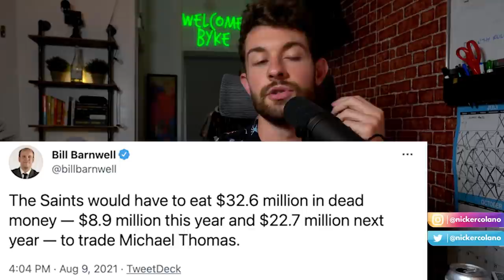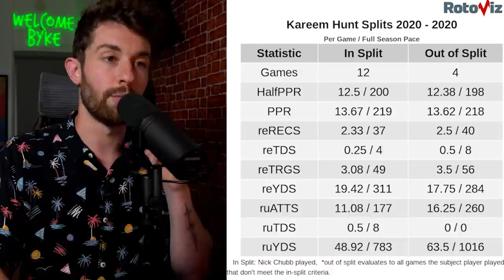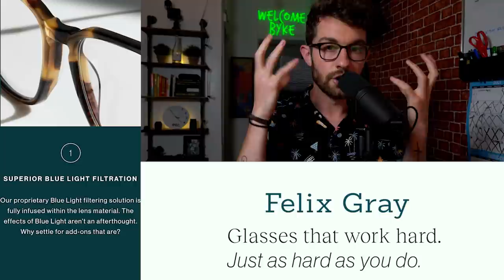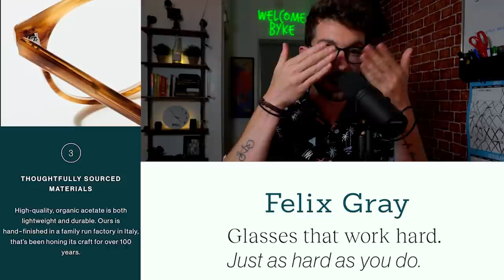5 More Players to Let Your Idiot Leaguemates Draft in 2021 Fantasy Football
Saquon Barkley - 2:49
Michael Thomas - 6:50
Kareem Hunt - 11:10
Raheem Mostert - 16:39
Patrick Mahomes - 20:52

5 More Players to Let Your Idiot Leaguemates Draft in 2021 Fantasy Football